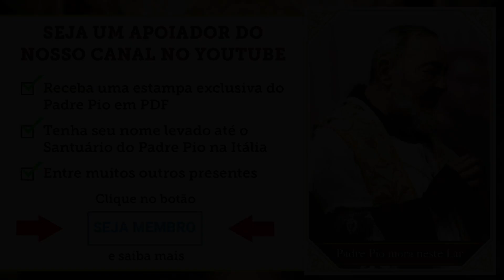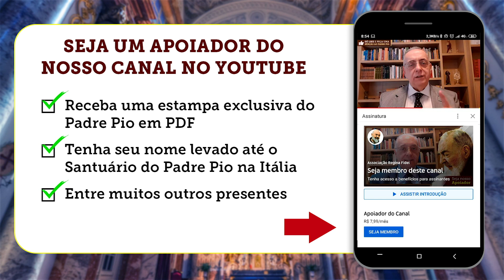PERSEGUIÇÃO RELIGIOSA NA ÍNDIA - CASO ABORTO E DECLARAÇÃO DO ARCEBISPO DE OLINDA E RECIFE.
Pouca gente sabe, mas a Índia, terra que recebeu grandes
Apóstolos como São Francisco Xavier, ainda persegue
cruelmente os cristãos, especialmente os católicos. Clique aqui
e saiba mais sobre esses nossos irmãos. Vamos tratar também
da Declaração do Arcebispo de Olinda e Recife a respeito da
monstruosidade que foi cometida no último domingo.

Ligue 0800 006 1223 e GANHE GRÁTIS a ESTAMPA JÁ BENTA DO
PADRE PIO, para você emoldurar e proteger o seu Lar.
Atendimento de Segunda a Sexta das 8:00 às 18:00.
ou Clique neste link para  ligar automaticamente
VOCÊ NÃO PAGA ABSOLUTAMENTE NADA, NEM FRETE.

OU LIGUE:  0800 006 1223

para a Associação, seguem os dados:
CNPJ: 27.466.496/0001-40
Banco Bradesco (237)
Ag. 0108
C/C: 8184-1

Para enviar doações de fora do Brasil, seguem nossos dados:
Código IBAN:👇

*A GRANDE FAMÍLIA DO PADRE PIO NASCIDA DA NOSSA*

BRASIL 🇧🇷
Associação Regina Fidei
Programa Padre Pio
Programa Graças ao Padre Pio

COLÔMBIA 🇨🇴
Programa “Bajo el Auxilio del Padre Pío”

FRANÇA 🇫🇷
Programa “Sur les pas du Padre Pio”

ALEMANHA 🇩🇪
Kanal Pater Pio

POLÔNIA 🇵🇱
Śladami Ojca Pio

SUIÇA 🇨🇭
Kanal Pater Pio

FILIPINAS 🇵🇭
Ang Tinig ni Padre Pio